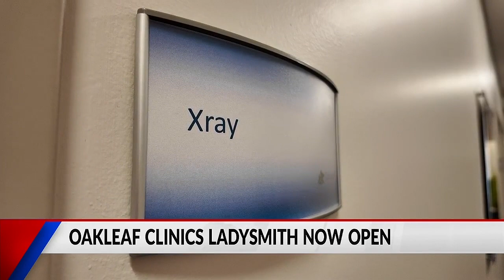Oakleaf Clinics-Ladysmith opens its doors following Prevea Clinic closure